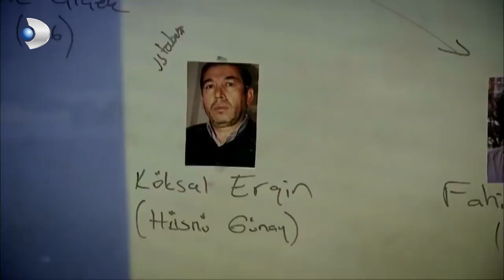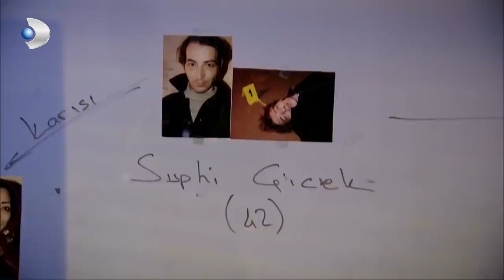İki Hayatlı Hüsnü Yakalandı! - Kanıt 79.Bölüm